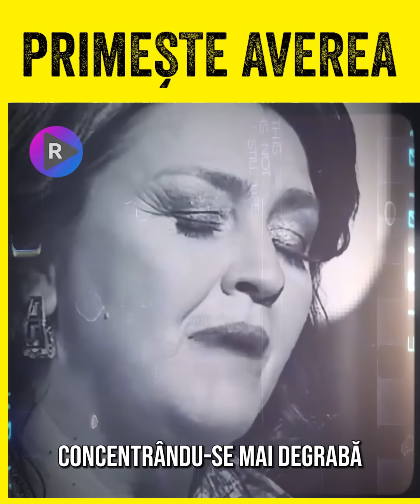🔴 ACUM AU FĂCUT ANUNȚUL